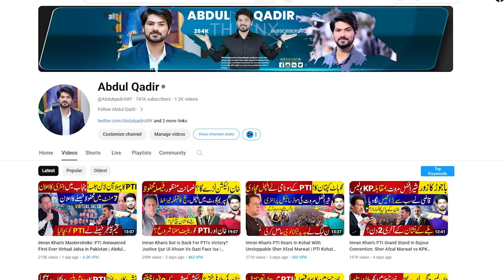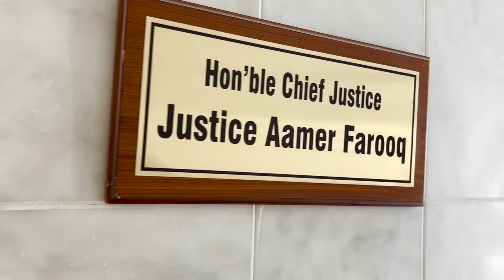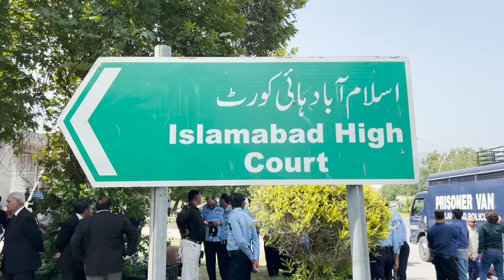Imran Khan Sets Target for PTI's Comeback | Supreme Court Vs Military Courts | Qazi Faez Isa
Supreme Court conditionally suspends its verdict against civilian trials in military courts.

Supreme Court suspends verdict against military trials of civilians by 5-1 majority

Supreme Court suspends its earlier decision of voiding military court trial of civilians suspends its earlier decision of voiding military court trial of civilians

Justice Masood refuses to step down from bench hearing appeals on military courts

PTI terms SC suspending verdict against military trials as 'judicial coup'

The Supreme Court has conditionally suspended its earlier verdict that declared the trial of civilians in military courts null and void.

The court announced its decision with a 5-1 majority. Justice Musarrat Hilali opposed the majority decision. The SC ruled that the military courts will not pronounce final decisions on the trials underway.

It allowed the military courts to proceed with the trials, but said their final decisions would be conditional to the Supreme Court verdict.

A six-member larger bench, headed by Justice Sardar Tariq Masood, heard the appeals. The bench also included Justice Aminuddin, Justice Hassan Azhar Rizvi, Justice Muhammad Ali Mazhar, Justice Musarrat Hilali and Justice Irfan Saadat.

The larger bench also issued notices to the parties in the intra-court appeals and adjourned the proceedings till the third week of January.

As the court resumed hearing the intra-court appeals on its verdict against the trial of civilians in military courts, head of the bench, Justice Sardar Tariq Masood, refused to step down from the bench over objections by one of the applicants.

The intra-court appeals have been filed by the federal and provincial governments, as well as the Defence Ministry. The federal government has also sought a stay on the court verdict as well as appealed for declaring the decision null and void.

Former chief justice of Pakistan Jawad S Khawaja is also among the applicants and had objected to the inclusion of Justice Masood in the bench hearing the case. He filed a petition before the court, challenging Justice Masood’s participation.

Also Read: Ex-CJP objects to inclusion of Justice Tariq in bench hearing military court appeals

Khawaja expressed reservations over Justice Masood’s prior opinion on the applications related to military courts. He proposed the formation of a fresh bench by the judges’ committee.

The petition outlined that both Chief Justice of Pakistan Qazi Faez Isa and Justice Masood had recused themselves from a nine-member bench hearing these cases. Justice Masood’s previous opinion, signed on June 26, deemed the petitions against military courts inadmissible.

The hearing
As the hearing commenced, Justice Masood refused to step down from the bench, citing the applicant’s own earlier decision that recusing from a bench was a judge’s prerogative.

“Pardon me, but I do not step down from the bench,” Justice Masood insisted and rejected the former CJP’s objection.

Latif Khosa said they had an objection to the bench.

Justice Masood asked if they had been issued notices. When the parties are issued notices, their objections will be heard.

Defense Ministry’s lawyer Khawaja Haris started presenting his arguments and read the court verdict.

The entire section of a law has been declared invalid in two lines, Justice Masood remarked.

The lawyer said these provisions were previously retained in the Supreme Court's decisions. An eight-member bench retained these provisions in the FB Ali case.

In the latest decision, the provisions were declared null and void by the majority of 4-1, he further said, adding that these provisions were also maintained in the 21st Constitutional Amendment case.

The court also stopped Aitzaz Ahsan, Salman Akram Raja and Latif Khosa from presenting arguments, saying they had not been issued notices yet.

Also Read: Interior Ministry joins challenge against SC's military court ruling

In the recent decision, the provisions were nullified by a majority of 4-1, Khawaja Haris argued, adding that civilians also include people like Indian spy Kulbhushan . The jurisdiction over civilians was already limited in the Army Act. The provisions related to civilian cannot be revoked, he maintained.

Justice Masood said they did not have the detailed decision of the Supreme Court yet, and asked what will happen to the civilians involved in Tuesday’s attack in Dera Ismail Khan in which soldiers were martyred. The court then asked if the trials were complete.